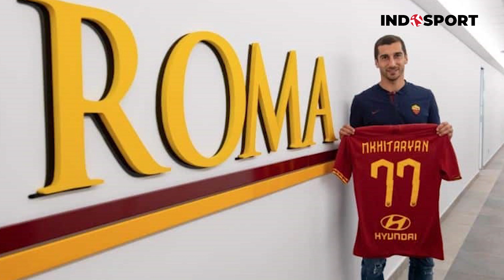HENRIKH MKHITARYAN: TERSEOK-SEOK DI MAN UNITED DAN ARSENAL, BERSINAR LAGI DI ROMA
Henrikh Mkhitaryan bisa dibilang memiliki karier yang turun naik sebagai seorang pemain sepak bola. Namanya pertama kali dikenal publik kala memperkuat Borussia Dortmund.

Bersama klub yang identik dengan warna kuning dan hitam tersebut, Mkhitaryan mampu membuktikan kemampuannya di kancah Eropa. Tidak heran jika kemudian ia menarik minat Manchester United untuk mendatangkannya.

Sayang, setelah bergabung dengan Manchester United, performa Mkhitaryan bersama Setan Merah tidak sesuai ekpektasi. Ia mulai jarang bermain dan puncaknya ia menjadi alat tukar.

Ya, Manchester United memutuskan menukar Mkhitaryan dengan Alexis Sanchez dari Arsenal. Bersama The Gunners, pemain asal Armenia itu lagi-lagi gagal bersinar.

Ia kemudian dipinjamkan ke klub Serie A Italia, AS Roma. Bersama Serigala Ibukota, Mkhitaryan seperti mendapat pencerahan dan kembali mampu menunjukkan kualitasnya.

Dalam episode Dari Arena kali ini INDOSPORT coba hadirkan lagi kisah perjalanan karier dari Henrikh Mkhitaryan. Selamat menyaksikan.

Reporter:
Alfiah Nurul Fadilla

Editor:
Roihan Susilo Utomo